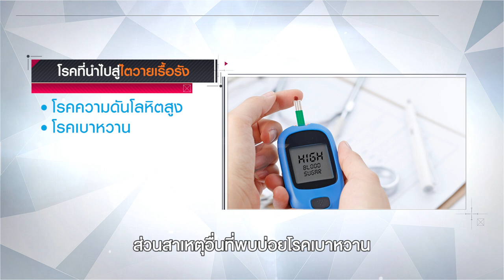ปลูกถ่ายไต เพื่อเปลี่ยนชีวิตผู้ป่วยไตวายเรื้อรังระยะสุดท้าย Subtitle | โรงพยาบาลเวชธานี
ปลูกถ่ายไต เพื่อเปลี่ยนชีวิตผู้ป่วยไตวายเรื้อรังระยะสุดท้าย
การปลูกถ่ายไต คือการผ่าตัดนำไตของผู้อื่นไม่ว่าจะเป็นการบริจาคจากผู้ที่เสียชีวิตแล้วหรือยังมีชีวิตอยู่มาทำหน้าที่แทนไตเดิมของผู้ป่วย โดยวางไตใหม่ไว้ในอุ้งเชิงกรานแล้วต่อเข้ากับกระเพาะปัสสาวะและหลอดเลือดของผู้ป่วยหลังการผ่าตัดผู้ป่วยจะไม่ต้องบำบัดด้วยการฟอกไตอีกต่อไปแต่จำเป็นต้องรับประทานยากดภูมิไปตลอดชีวิตเพื่อป้องกันร่างกายต่อต้านไตใหม่ หรือที่เรียกว่าภาวะสลัดไต โดยวิธีนี้เหมาะกับผู้ป่วยที่ร่างกายแข็งแรงไม่มีความเสี่ยงสูงต่อภาวะติดเชื้อและไม่มีโรคหัวใจรุนแรง

ผู้ที่สนใจลงทะเบียนสมัครรอรับไตบริจาค
🔻 ติดตามความรู้ด้านสุขภาพกับเรา